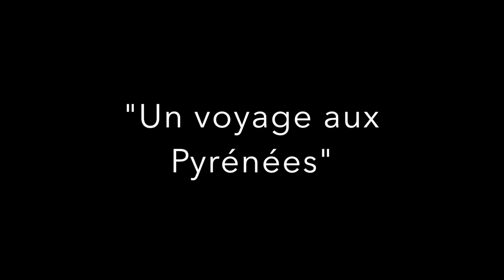Nathalie saute en parachute by YEPYEP amazing people